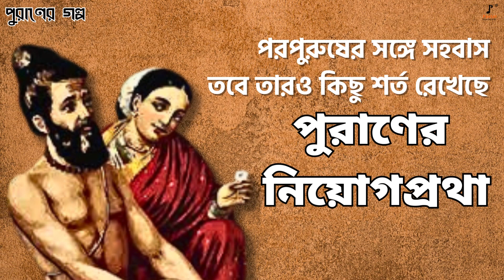পুরাণের নিয়োগপ্রথা । ব্যাসদেবের নিয়োগপ্রথা । প্রাচীন ভারতের সঙ্গম । Rare History of Ancient India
মহাভারতে ঠিক কোন পথ ধরে ধৃতরাষ্ট্র, পাণ্ডু আর বিদুরের বাবা হলেন মহর্ষি ব্যাস? মহাকাব্যের নিয়োগপ্রথা কাকে বলে জানেন? পৌরাণিক ভারতের এ এক স্বল্প আলোচিত অধ্যায়। তবে এর প্রভাব বড় মারাত্মক।

কণ্ঠ: শাঁওলী মজুমদার
রচনা: মহুয়া বন্দ্যোপাধ্যায়
আবহ: সত্যজিৎ সেন
মিক্সিং: সব্যসাচী মুখোপাধ্যায়
ভিডিও: সংহতি চন্দ
রেকর্ডিং: মহুল স্টুডিও
ডিজিটাল পার্টনার- OTT Solutions